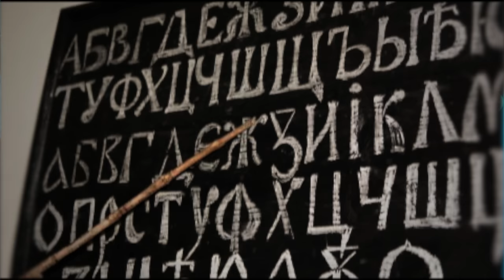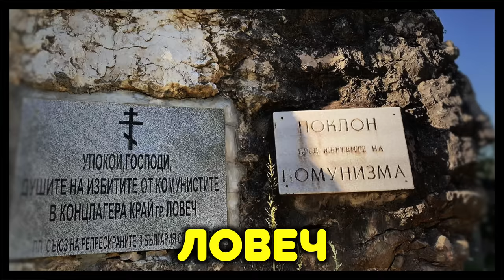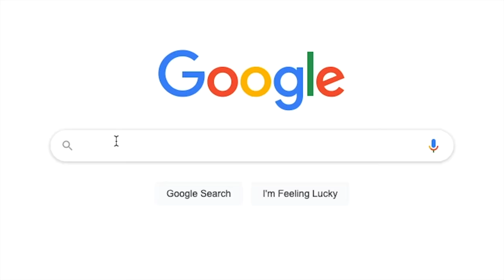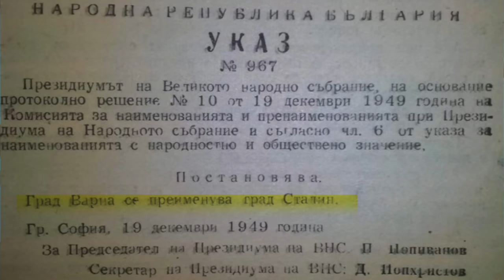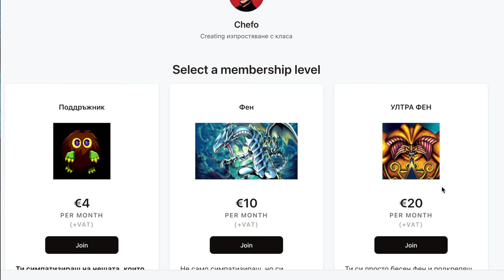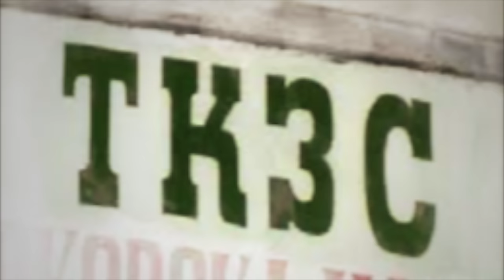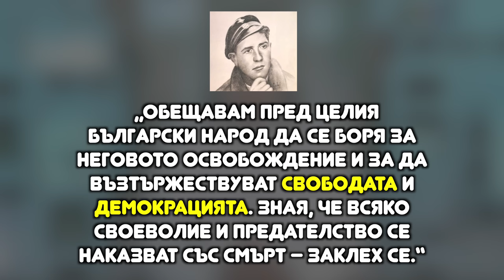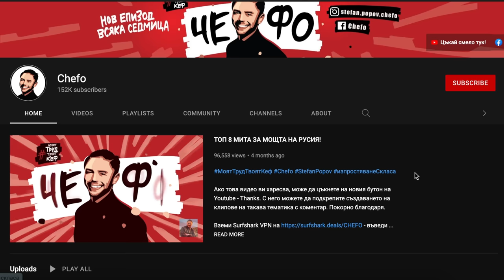#2 Цялата история на БКП - в СЯНКАТА на 9-ти септември!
0:00 Интро
0:30 - 9-ти септември - подемът на неуките!
4:30 - ЛАГЕРИТЕ НА СМЪРТТА В БЪЛГАРИЯ
9:03 - Вълко Червенков - най-големият фен на Сталин
13:33 Колективизацията - най-масовото престъпление срещу българите
16:00 Горяните - ХАЙДУТИТЕ срещу комунизма

❗ Създаването на тези клипове коства усилия, време и финансов ресурс. Ако искаш тяхното качество и количество да се увеличи, можеш да удариш едно рамо като:
✅ натиснеш Youtube бутона THANKS (30% отива в Youtube) Затова по-добре:
✅ Подкрепа директно по REVOLUT:
А най добре, ако:
Каузата ни е обща. Благодаря ти!